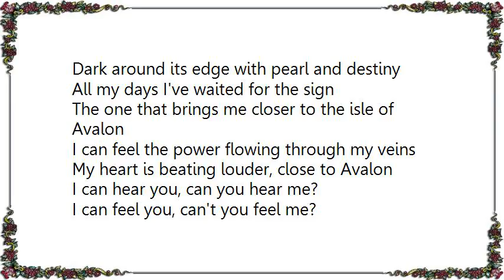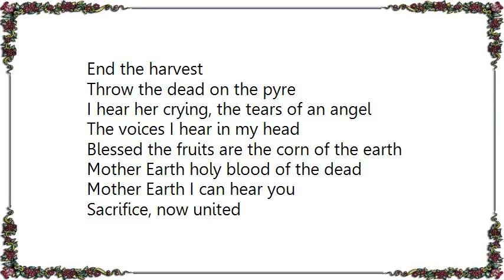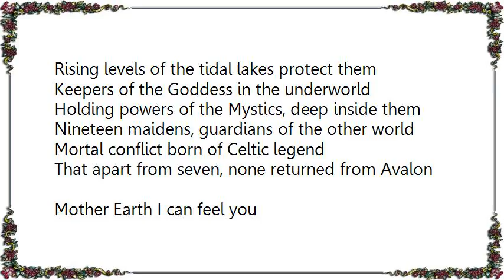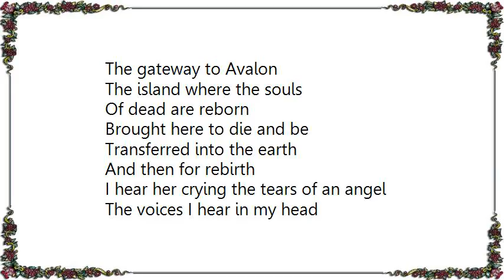Iron Maiden - Isle of Avalon Lyrics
[Lyrics Iron Maiden - Isle of Avalon]
I can hear them floating on the wind
Immortal souls their weeping saddens me
Mother Earth you know your time is near
Awaken lust the seed is sown and reaped

Through the western isle I hear the dead awaken
Rising slowly to the call of Avalon
The cauldron of the head of Annwyn laced with envy
Dark around its edge with pearl and destiny

All my days I've waited for the sign
The one that brings me closer to the isle of Avalon
I can feel the power flowing through my veins
My heart is beating louder, close to Avalon

I can hear you, can you hear me?
I can feel you, can't you feel me?
Fertility Mother Goddess
Celebration, sow the seeds of the born
The fruit of her body laden
Through the corn doll
You will pray for them all

The image of Mother Goddess
Lying dormant, in the eyes of the dead
The sheaf of the corn is broken
End the harvest
Throw the dead on the pyre

I hear her crying, the tears of an angel
The voices I hear in my head
Blessed the fruits are the corn of the earth
Mother Earth holy blood of the dead

Mother Earth I can hear you
Sacrifice, now united

Rising levels of the tidal lakes protect them
Keepers of the Goddess in the underworld
Holding powers of the Mystics, deep inside them
Nineteen maidens, guardians of the other world
Mortal conflict born of Celtic legend
That apart from seven, none returned from Avalon

Mother Earth I can feel you
My rebirth now completed

Fertility mother goddess
The fruits of her body laden
End the harvest, throw the dead on the pyre

To have the belief of others
Looking for the isle to
Show them a sign
Fertility of all mothers
Stood in silence
Waiting now for their turn

The gateway to Avalon
The island where the souls
Of dead are reborn
Brought here to die and be
Transferred into the earth
And then for rebirth

Blessed the fruits are
The corn of the earth
Mother Earth holy blood
Of the dead

The water in rivers and rhymes
Rises quickly
Are flowing and flooding the land
The sea shall return once again
Just to hide them
Lost souls on the isle of the dead.